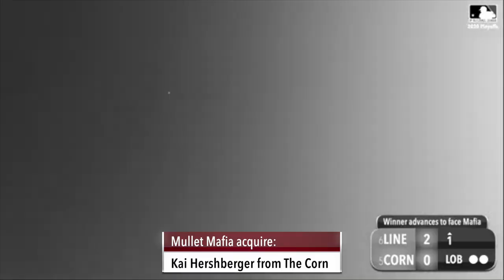IP Blitzball '21 Mullet Mafia vs Spanglish (SPRING TRAINING)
Let us know what you want to see next!